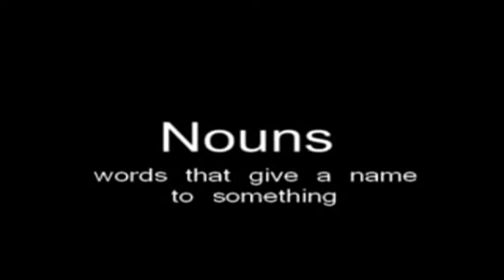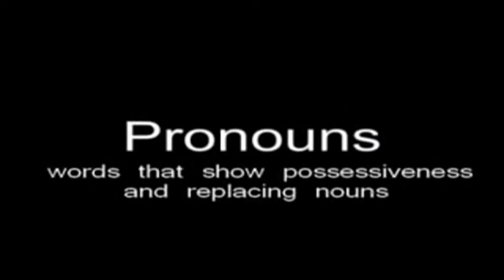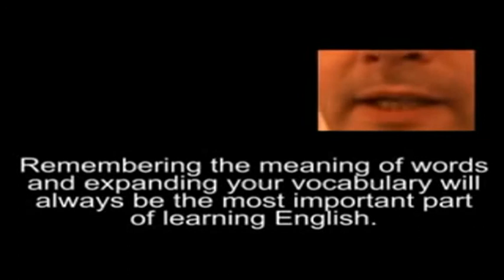Learn How To Speak English, Best+Fast+Easy - Lesson 13 Grammar